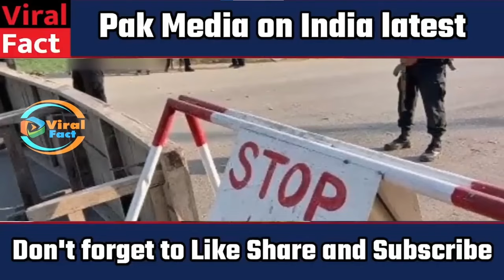Indian airforce ka sabse bada yuddh abhyas dekh Pakistan sadme | viralfact | Pak Media | Viral Fact